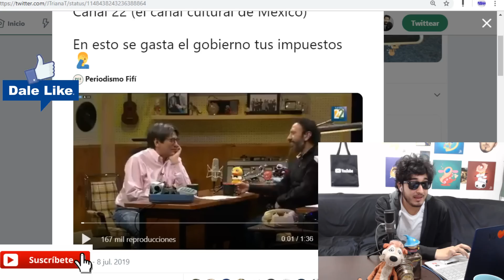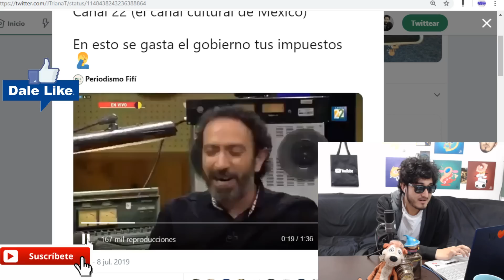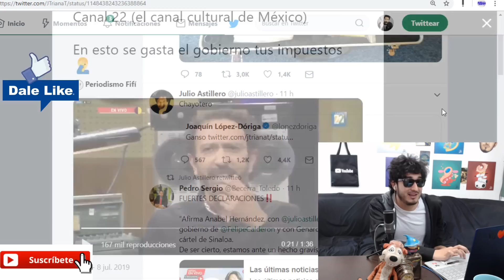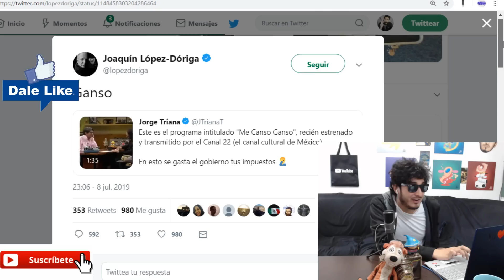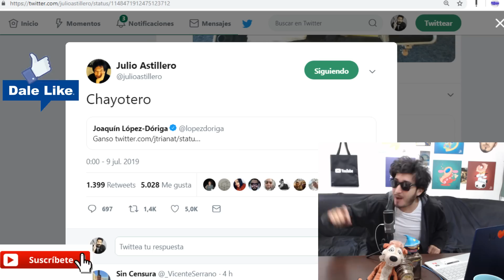Julio Astillero LE CIERRA EL HOCICO a el chayotero de López Dóriga con vayeiyei en su cuello